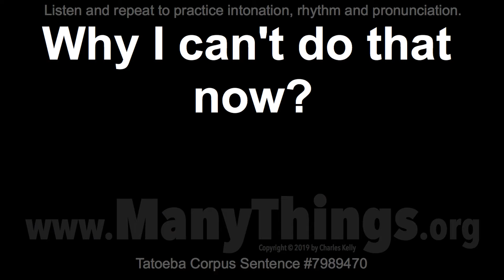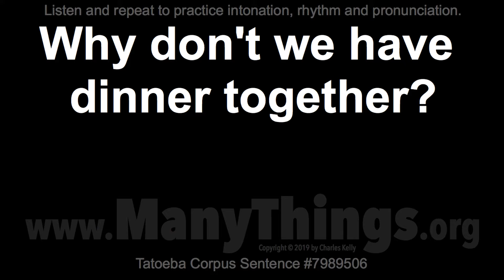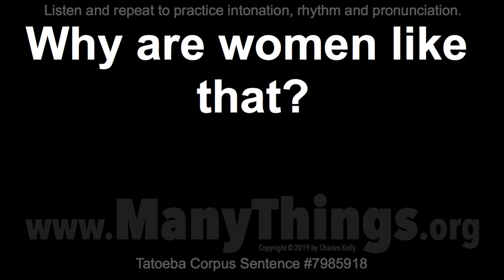1,500+ Why Sentences - Part 40 - Listen and Repeat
Some English sentences I recorded in 2018 and 2019 for the Tatoeba Project

These are sentences that I recorded in 2018 and 2019 for the Tatoeba Project The Tatoeba Project is set up to allow people to translate these sentences into their own native language. Perhaps you would enjoy becoming part of that project.

Why I can't do that now?

Why don't we take you there?

Why don't we go get Tom?

Why not just tell me?

Why is Tom so violent?

Why haven't you told us?

Why is it taking so long?

Why don't you go with us?

Why are you so moody today?

Why must you tease me?

Why don't you read the manual?

Why did you leave like that?

Why do you think Tom resigned?

Why are you learning French?

Why don't we have dinner together?

Why should you be sad?

Why don't you come over for lunch?

Why do you think that way?

Why don't you hang up your jacket?

Why did you honk at me?

Why wasn't I told about that?

Why couldn't we do that?

Why did Tom do that again?

Why did you learn French?

Why were you so impolite?

Why are women like that?

Why did Tom do such a thing?

Why's Tom squinting?

Why do you need to read such a book?

Why's Tom in the kitchen?